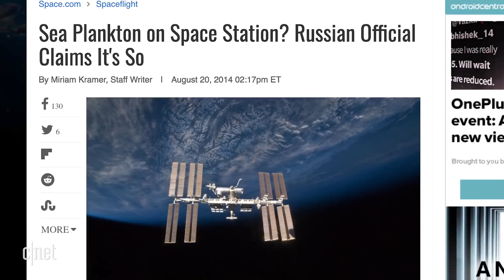Cosmonaut says he found bacteria from outer space (CNET News)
Russian cosmonaut Anton Shkaplerov says bacteria that aren't from Earth were discovered on the surface of the ISS.